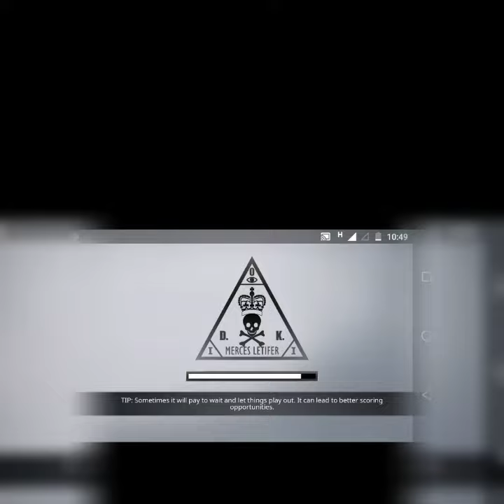Hitman Sniper.. see the video ....... It's amazing...... Soon I will play it